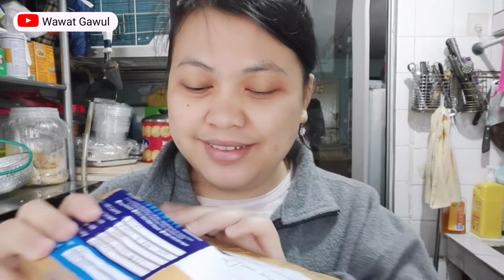Unboxing Shopee Haul Indonesia Baju Dan Topi Murah Murah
Asalam mualaikum teman teman kali ini aku mau unboxing shopee haul baju yutuber ya bagi yang mau order DM aku di IG . @wawat_gawul